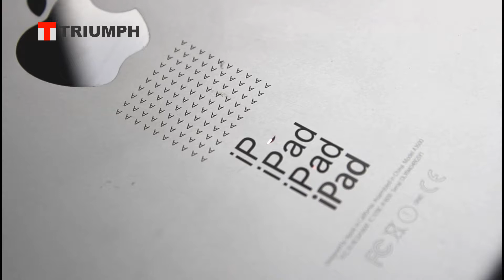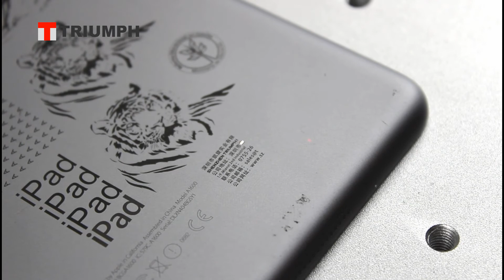black marking fiber laser engraving on Aluminum